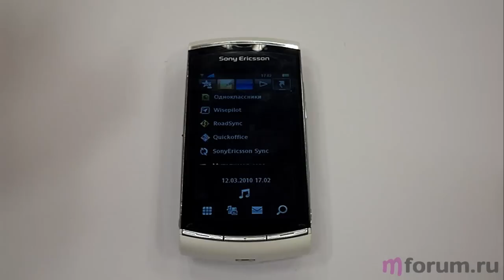Впечатление от Sony Ericsson Vivaz Pro - Внешний вид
Рассказываю о внешнем виде и сравнения